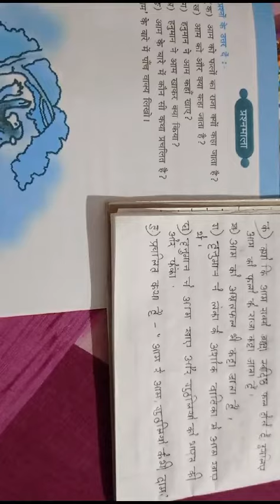Classwork, Hindi, Class 2, Date 12/10/2023